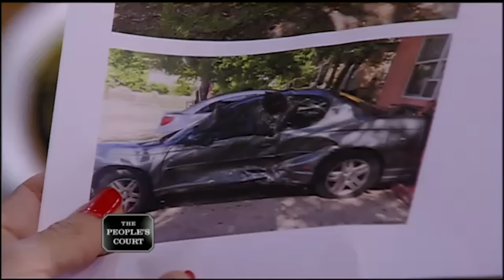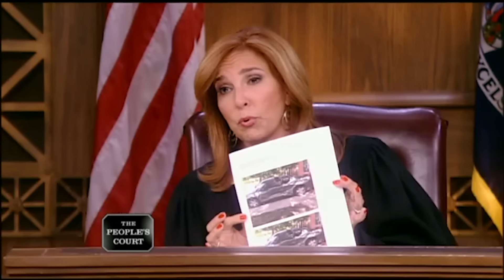You Cheating Loser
The plaintiff says he and the defendant dated for a few months until the jealous woman tried to run him over because she thought he was cheating. She then rammed his car, causing extensive damage, so he’s suing for the cost. The defendant says the plaintiff is lying and is suing her because she filed a protection order against him. She’s countersuing for impound fees, a car note, and emotional distress.

Case: 25-144